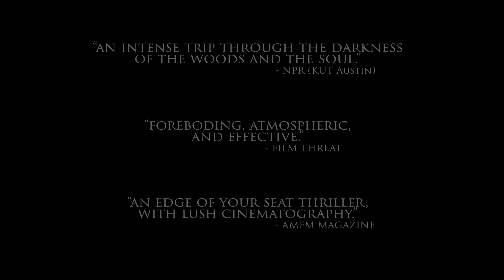Come Morning Behind the Scenes #2 - The Hill (OFFICIAL)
To commemorate the 4th anniversary of production, Fabled Motion Pictures is releasing never-before-seen material from behind the scenes of Come Morning.